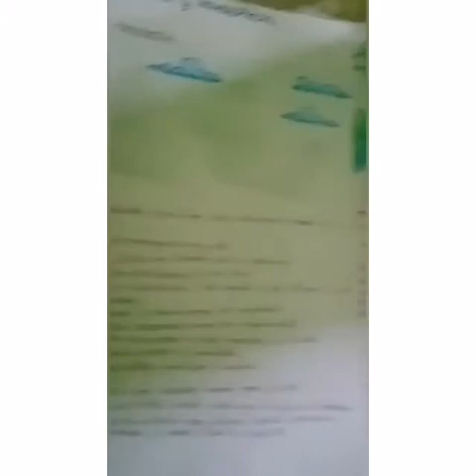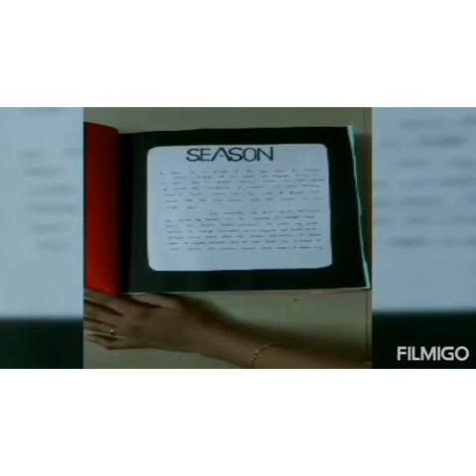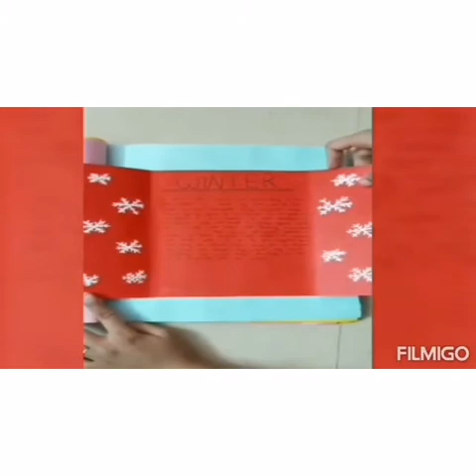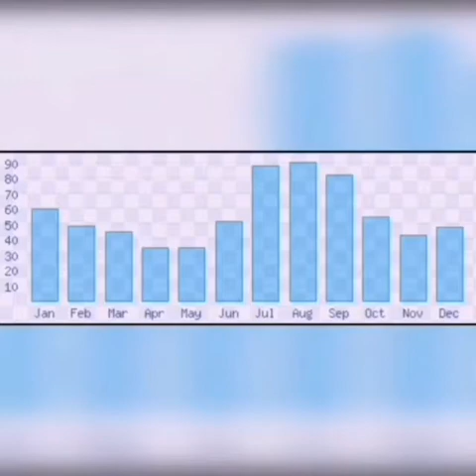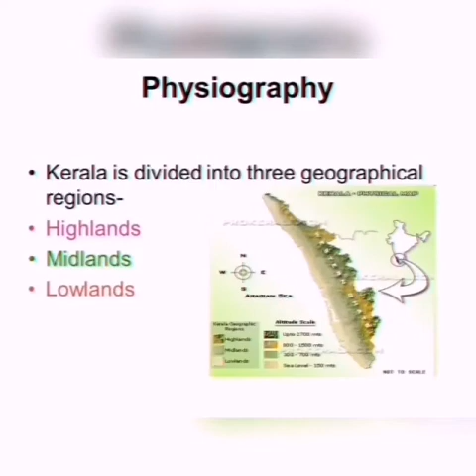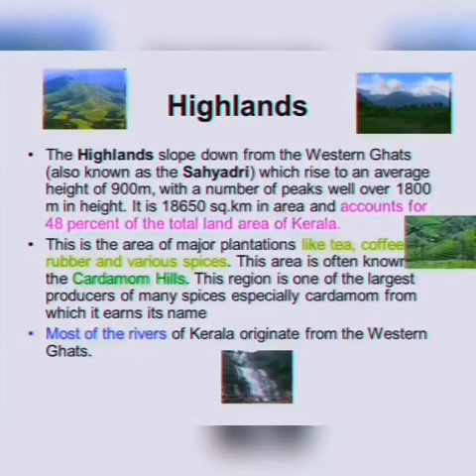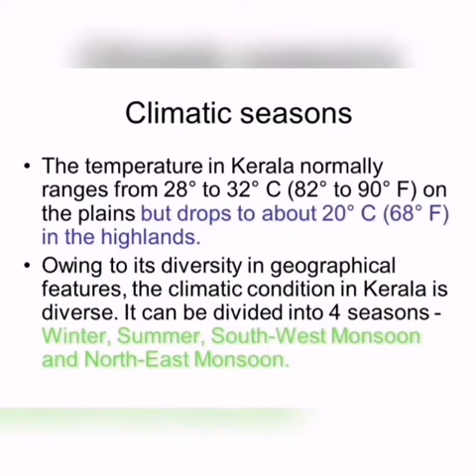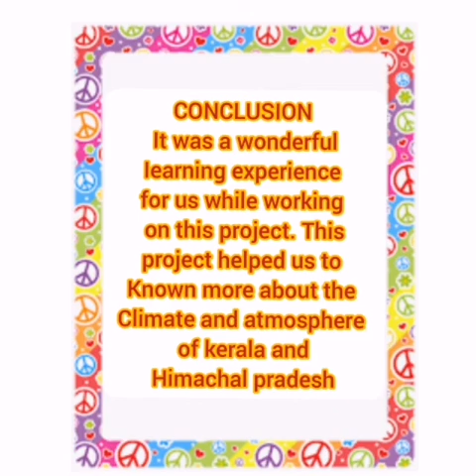Class 8 Art Integrated Project | Kerala and Himachal Pradesh | Climate and Atmosphere